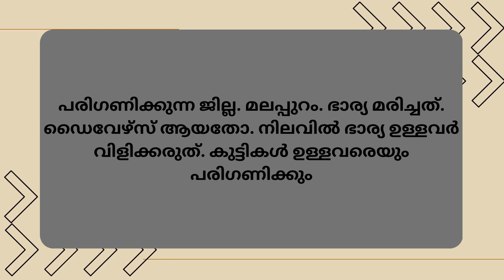മുസ്ലീം യുവതി | പുനർവിവാഹം | 01-01-2023 1 | Kerala matrimony | Muslim matrimony | muslim vivaaham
താല്പര്യമുള്ളവർ ബന്ധപ്പെടുക.

വിളിക്കാൻ ശ്രമിക്കുന്നവരെ തീർച്ചയായും ബ്ലോക്ക് ചെയ്യും

kerala matrimony
matrimony malayalam
muslim matrimony
vivaha vazhikatti
matrimony
christian matrimony
kerala matrimony girl photos
free matrimony
marriage after divorce
seetha pennu 79
sisira speech
thiroor market
vivaham sheriyavan ulla dua
yyyy
ആര്ത്തവം
ഞങ്ങളിങ്ങനൊക്കെയാണ്
adukkalai kudumbam
aluva recipe malayalam
anganwadi
arike app
arvind rawat

madaprabashanam
madhu ganangal
malayalam astrology
malayalam aunty
malayalam aunty hot
malayalam cinema
malayalam marriage
mappila songs
marriage muslim
matchfix
mongoose maulood
muslim girls
muslim vivaha vazhikatti
muslim wedding
nandanam
new malayalam
onam 2022
onapattukal
oppana
oru koodi latest episode
orukaatumoolanu
orukotta oppana
pajakam
pala palli thirupalli song lyrics
palakkad
payasam
porutham for marriage in tamil
rifa mehnu
santhwanam today's episode
saree
sasur
solvathellam unmai
spoken english malayalam
sunnat kalyanam
sunnath kalyanam
surah fatah
surah rahman
swayam thozhil
tamil matrimony
vandhyakaranam
veena nair
veeramani songs
vivah
vivahamojanam
wedding proposals
widower
yaseen
ഇഞ്ചിക്കറി
കഥ
ചപ്പാത്തി കറികള്
മദ്ഹ് ഗാനം
മലയാളം news live
2nd marriage in islam
alliyambal kadavil
ambalapuzha temple
anjuvum makkalum
anubandham matrimony
ar7 yt
arabic breakfast recipes
arangadath matrimony
assignment design
astrology kerala
ayurveda
ayurvedic
bahubali 1
best
bharani nakshatra
bharatmatrimony
bharyayude kalyanam
bonding
boys and girls
brahmin girl
brahmin wedding kerala
bride
brides
call kerala
chicken mandi
chikan kuruma in malayalam
chinnangal malayalam
christian brides
christian divorce
christian girl
christian hindu wedding
christian lady
christian proposal
christian song
christian songs
circumcision malayalam
coimbatore matrimony
comedy malayalam movie
cooking malayalam
devi matrimony
dhanya
divorce malayalam
drawing
edavakayalin ayalkari
egg masala

girls marriage
gurumatrimony
hadees vlog